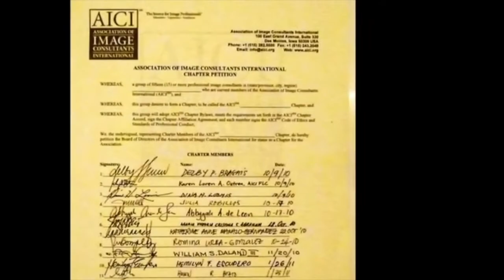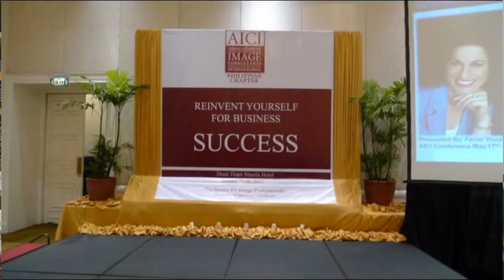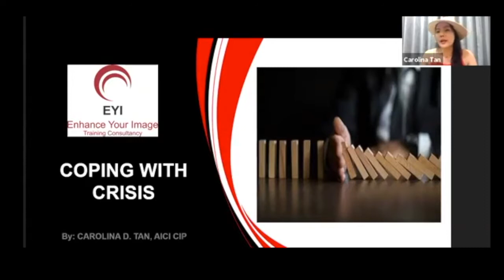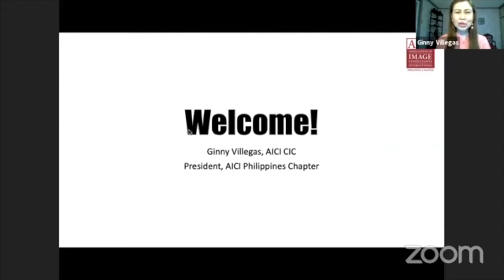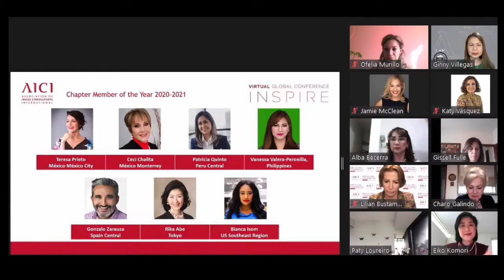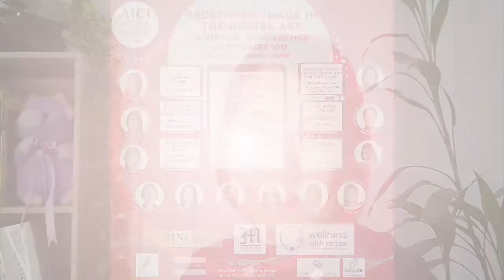AICI 10th Anniversary Video (9-18-21)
Happy 10 Years AICI Philippine Chapter! Congratulations to everyone :)